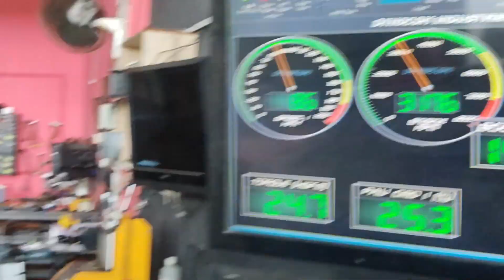DYNO TUNED : PROTON SATRIA 4G93T | MAXXECU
Enjoy! It's a short video of one of our tuning sessions. The car uses MaxxECU as management in this tuning session.